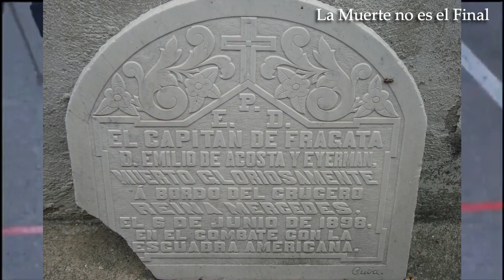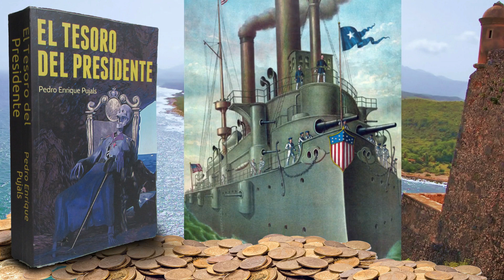La Muerte no es el Final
Como en todos los desfíles del 12 de octubre, y mientras se realizaba la ofrenda floral  a los Caídos por España, este martes han sonado los acordes de una canción:

Cuando la pena nos alcanza
por un hermano perdido,
cuando el adiós dolorido
busca en la Fe su esperanza.

En Tu palabra confiamos
con la certeza que Tú
ya le has devuelto a la vida,
ya le has llevado a la luz.

 Es parte de la canción del mismo nombre cuyo autor es Cesáreo Gabaráin Azurmendi.

Contra lo que muchos pueden imaginar en un día lleno de tradiciones, la canción “La muerte no es el final” no hunde sus raíces en la noche de los tiempos. Fue en 1981 cuando las Fuerzas Armadas decidieron incorporar a su acervo musical esta pieza que originalmente tuvo un uso litúrgico en los funerales católicos.

En ese año, el teniente general José María Sáenz de Tejada  escuchó la canción durante un funeral y pensó que podría embellecer la tradicional ofrenda de la corona de laurel a los Caídos.

La canción había sido compuesta a los 17 años por Cesáreo Gabaráin Azurmendi (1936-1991), que luego se ordenaría sacerdote. Este clérigo compositor también sería muy recordado por su canción “Pescador de hombres”, una de las más entonadas en las misas católicas de habla hispana, especialmente en el momento en que se distribuye la comunión.

La historia militar de España abarca milenios, si nos remontamos a lo que fue Iberia en la Antigüedad. Sirva este post como un pequeño tributo a los soldados que murieron en Cuba y Filipinas. Incluye la secuencia del Homenaje, y fotos de los mausoleos en Cuba, Madrid y Barcelona a los que murieron defendiendo a su patria en aquella gesta, y fotos de época.

Pedro Enrique Pujals y el EL TESORO DEL PRESIDENTE les desean un feliz 12 de octubre, en que celebramos la llegada de Cristóbal Colón a América, en un viaje financiado por la corona española. Día memorable en que se inicio el contacto entre Europa y América, transformando al mundo, que ya nunca sería igual para europeos y americanos.

Ese dia se inició la soberaía española sobre tierras americanas, que terminó tragicamente 400 años despues, en 1898, acontecimientos narrados en esta novela de acción, donde se entremezclan la ambición con crueles tramas de espionaje; el amor con las bajas pasiones; la alta política con la más descarnada violencia; todo en el marco del tumultuoso cambio del siglo XIX al XX, que arranca con el fin del imperio español en la Isla de Cuba, y termina cuando finaliza la Primera Guerra Mundial. Los protagonistas competirán por obtener un extraordinario tesoro, oculto en un remoto paraje de la isla caribeña, y lucharán por conservarlo contra los intereses de poderosas potencias mundiales, inescrupulosos caudillos locales, y organizaciones secretas internacionales. Participarán en importantes hechos bélicos tanto locales como de alcance mundial, y se verán arrastrados a escenarios tan diferentes como Santiago de Cuba, Nueva York, Madrid, o Berlín. En el libro se dan respuestas a algunos de los misterios que aun hoy día intrigan a los historiadores, y se descubren los móviles que motivaron las actuaciones de personajes históricos reales. Su lectura dejará satisfechos tanto a amantes de la aventura y la acción, como a los más exigentes fans de la novela histórica.

En Estados Unidos: